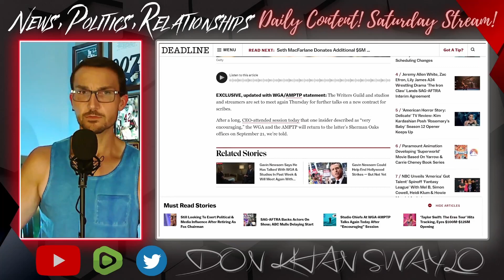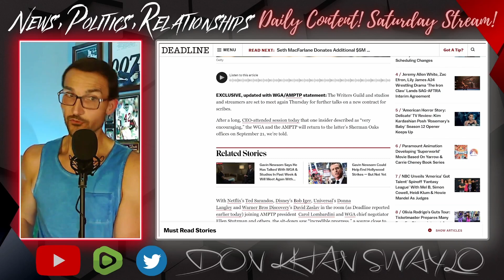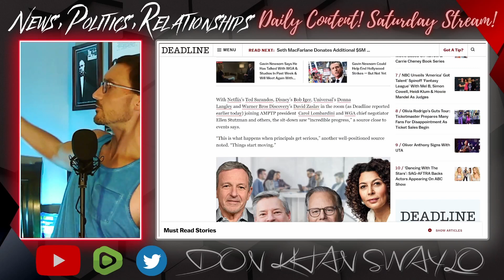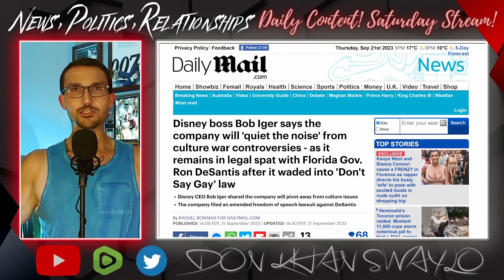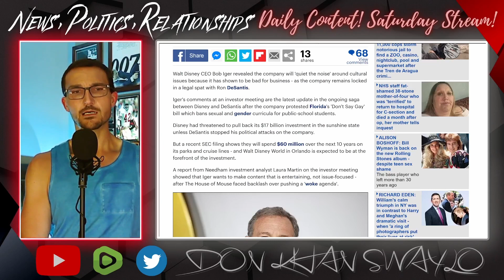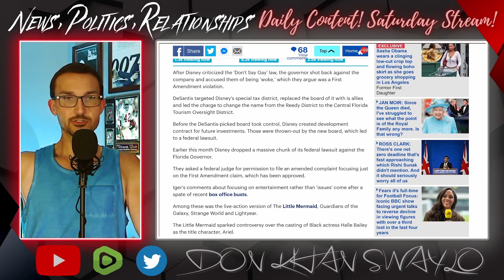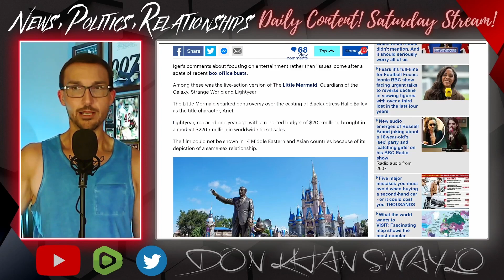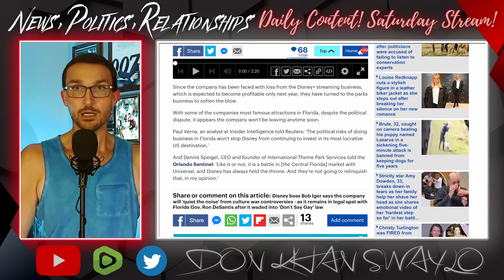WOKE Disney LEAVES Hollywood! CEO Bob Iger Pledges to "Quiet the Noise" in the Culture War! BIG LIE!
The Hollywood strike looks to be coming to a close. Negotiations are coming in hot and heavy between both sides and it's simply a matter of time before everyone gets back to work. What the solution is is unclear at this moment, but will anything change? Will people care when new content comes from the elites?

Disney is in a tough spot. Everything they did and are doing in 2023 is absolute cancer, so changes need to be made. CEO Bob Iger is talking about stepping back from the companies involvement in the "culture wars," after taking a fat loss from Ron DeSantis. Claiming the House of Mouse is looking to "quiet the noise" and return to basic with the entertainment side of things. This is the guy who also instigated all this cultural marxism that is permeating the company, by the way, so color me skeptical things are about to change.